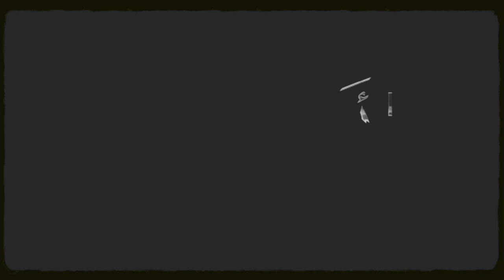Mazloom Bay Watan Ye Mera Mola Raza a.s Hai || Nazim Party || Shahadat Imam Ali Raza a.s || 16 Safar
Juloos Khurasan Alam To Azakhanay Zehra s.u.a

Anjuman-e-Shabab-Ul-Momineen
Nazim Party